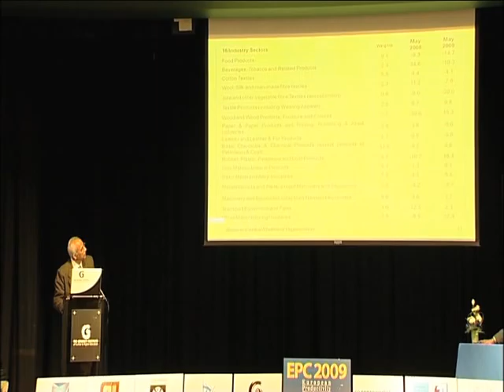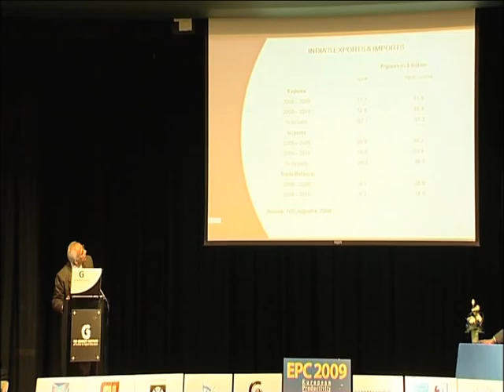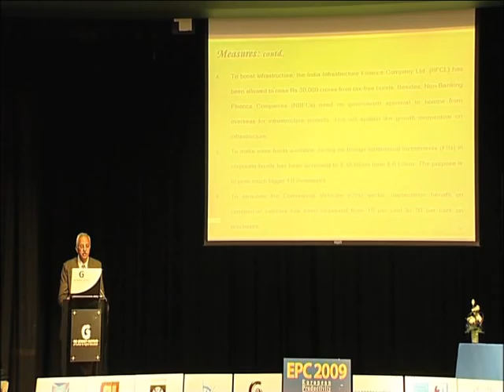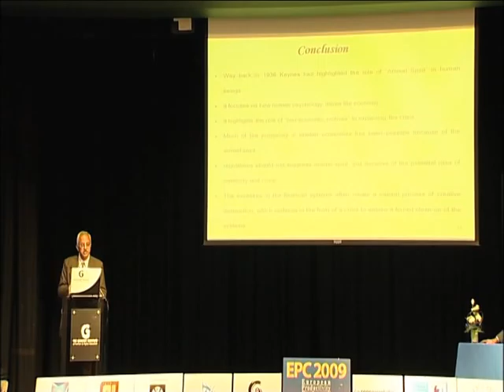Dr. T V Raju - EPC 2009 - Part 4 - Global Recession and its Impact on the Indian Economy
Dr. T V Raju
Director, R V Institute of Management, Bangalore, India

Global Recession and its Impact on the Indian Economy [With Special Reference to Manufacturing and IT Sectors].